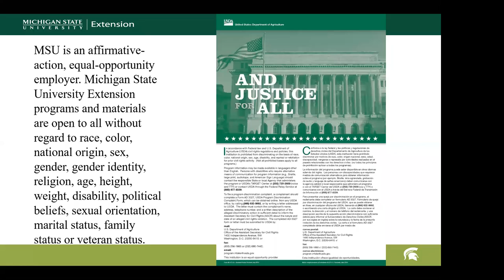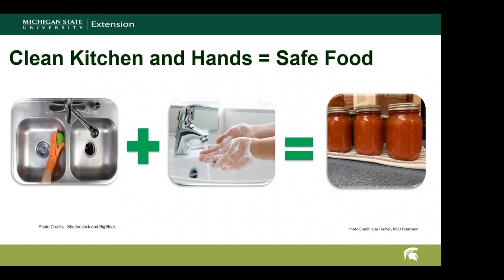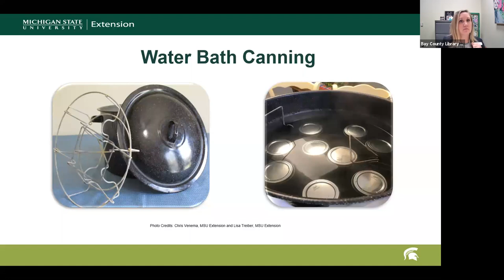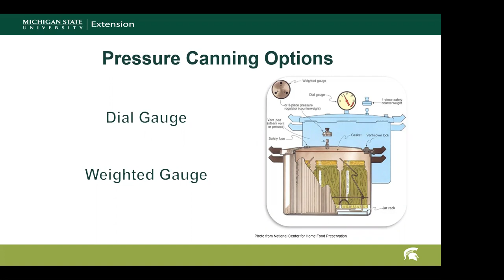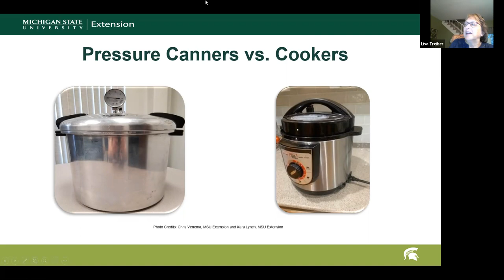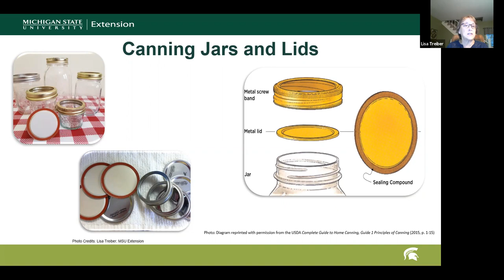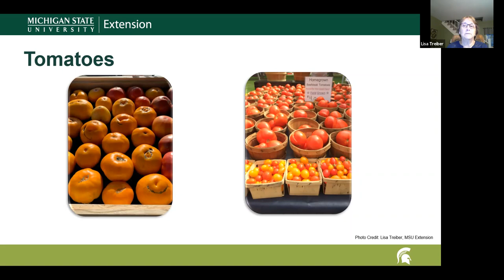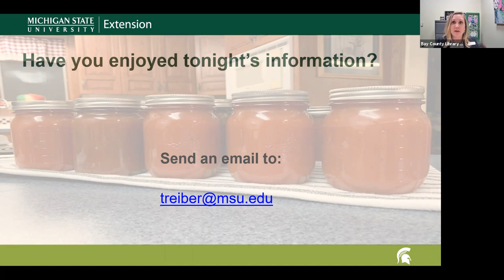Canning Basics and the Rules of Salsa with MSU Extension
MSU Extension Food Safety Educator, Lisa Treiber, weighs in on different canner types and what foods they should be used with, plus Salsa 101 and the importance of preserving salsa safely.